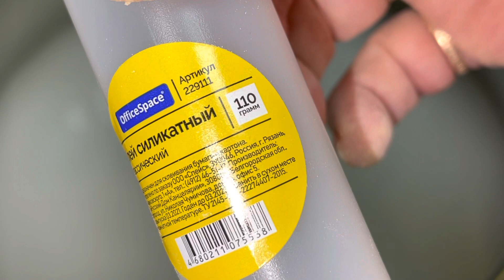САМАЯ ГРЯЗНАЯ КАСТРЮЛЯ 🚿 ПОМЫТЬ ОТ НАГАРА